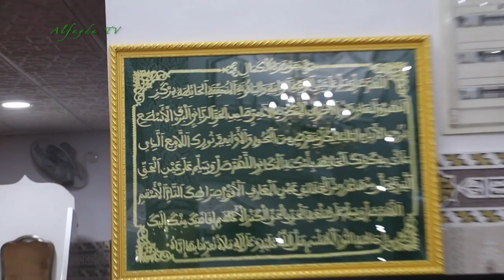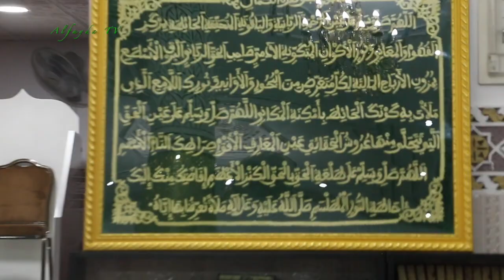HADARA DJUMA: ETRE AU SERVICE DE LA HADARA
HADARA DJUMA 3 ZOUL QIDA 1443